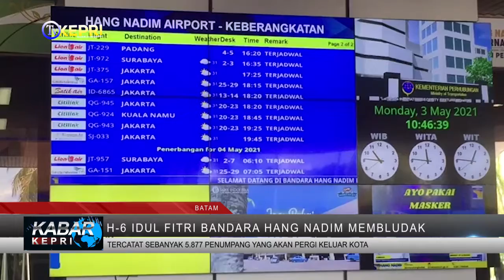H-6 IDUL FITRI BANDARA HANGNADIM MEMBLUDAK - TV KEPRI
//MENJELANG LARANGAN MUDIK LEBARAN TAHUN 2021, TANGGAL 6 MEI HINGGA 17 MEI MENDATANG. PENINGKATAN PENUMPANG YANG KELUAR KOTA DARIBANDARA HANG NADIM MENINGKAT HINGGA 5 RIBU 877 PENUMPANG PADA TANGGAL 30 APRIL LALU.

//SETELAH PEMERINTAH MENETAPKAN LARANGAN MUDIK LEBARAN TAHUN 2021, JUMLAH PENUMPANG PESAWAT DI BANDARA HANG NADIM MENGALAMI PENINGKATAN. TERCATAT JUMLAH PENUMPANG PADA TANGGAL 30 APRIL LALU  SEBANYAK 5 RIBU 877 PENUMPANG  YANG AKAN PERGI KELUAR KOTA DAN 3 RIBU 680 PENUMPANG YANG TIBA DI BANDARA HANG NADIM. NAMUN JUMLAH PENUMPANG YANG MENINGGALKAN BATAM DENGAN MENGGUNAKAN JASA ANGKUTAN UDARA MELALUI BANDARA HANG NADIM  PADA TANGGAL 1 MEI MENGALAMI PENURUNAN DIBANDING TANGGAL 30 APRIL, MENJADI 4 RIBU 357 PENUMPANG SEDANGKAN YANG TIBA DI BANDARA HANG NADIM 2 RIBU 635 PENUMPANG. GENERAL MANAGER BUBU HANG NADIM BENNY SYAHRONY MEMPREDIKSI, PENINGKATAN JUMLAH PENUMPANG YANG DI PERKIRAKAN AKAN TERJADI PADA AWAL MEI NAMUN PADA KENYATAANNYA PENINGKATAN JUMLAH PENUMPANG TERJADI PADA TANGGAL 30 APRIL. SELAIN ITU BENNY JUGA MENAMBAHKAN, SAMPAI SAAT INI PIHAKNYA MASIH MEMPERSIAPKAN TERKAIT LARANGAN MUDIK DENGAN BEKERJASAMA DENGAN POLSEK BANDARA HANG NADIM DAN PANGKALAN UDARA BANDARA HANG NADIM. DIKETAHUI SELAMA PANDEMI COVID-19 PESAWAT YANG BEROPERASI DI BANDARA HANG NADIM HANYA 64 PENERBANGAN PERHARINYA TERDIRI DARI 32 PESAWAT BERANGKAT DAN 32 PESAWAT DATANG.

KABAR KEPRI / KAMIS, 6 MEI 2021